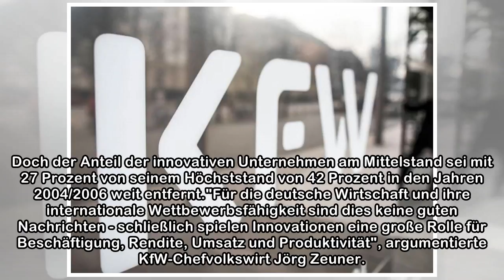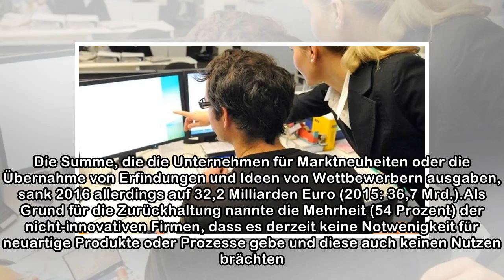Mittelständler setzen zu wenig auf Innovationen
Wettbewerbsfähigkeit gemindert Foto: Lightspring / Shutterstock.com Zu wenig Ideen und keine Notwendigkeit gesehen: Um die Innovationskraft von mittelständischen Unternehmen in Deutschland ist es eine...